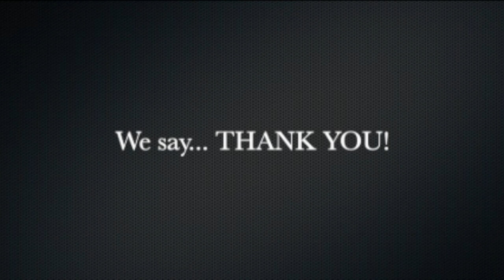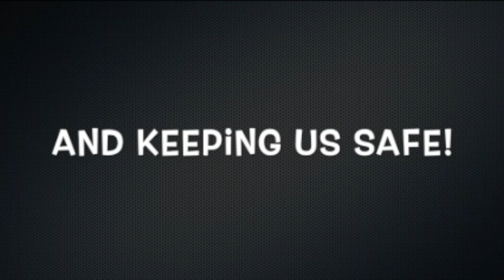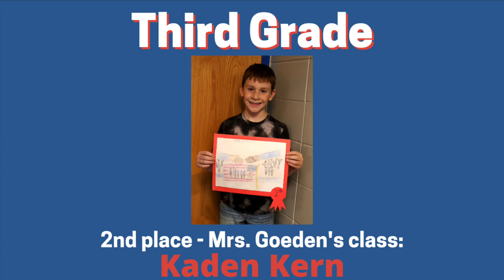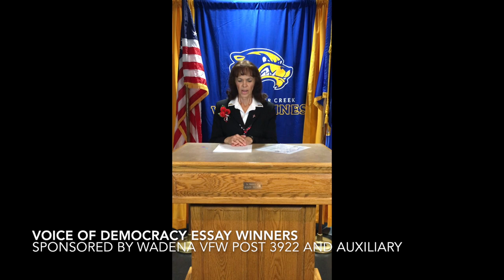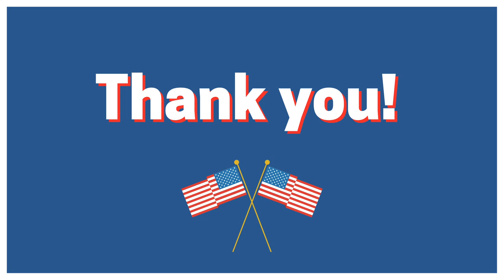Veterans Day Program 2021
Veterans Day is very important to us at Wadena-Deer Creek Public Schools because it's an opportunity to honor, remember and thank our veterans. However, this year with the COVID concerns, WDC is not able to hold a program at the school. Instead, we've assembled a video filled with students singing patriotic songs, essays, and more. It is our honor to once again, in a year of great challenges, remember our veterans who protect our freedoms and our country! Thank you!